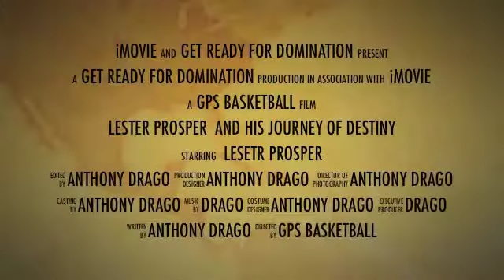Lester Prosper Preview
Here is a quick look into the Future of the NBA, Lester Prosper